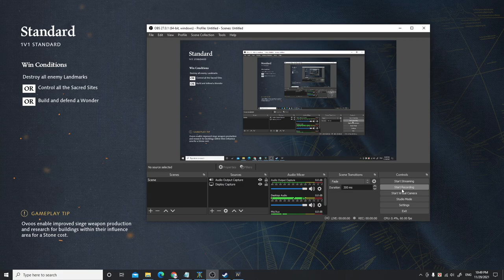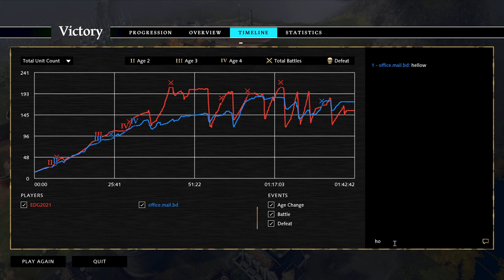AGE OF EMPIRES 4 Final Match ENGLAND VS ENGLAND Multiplayer Gameplay